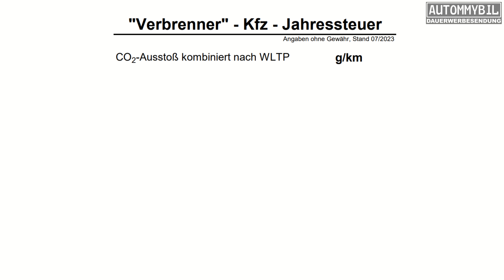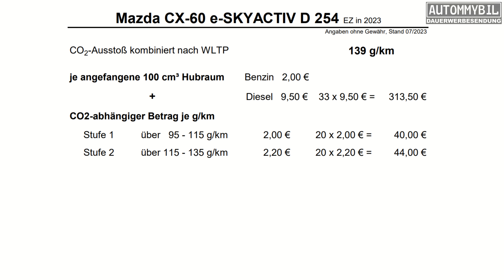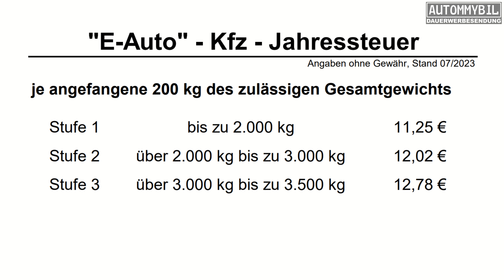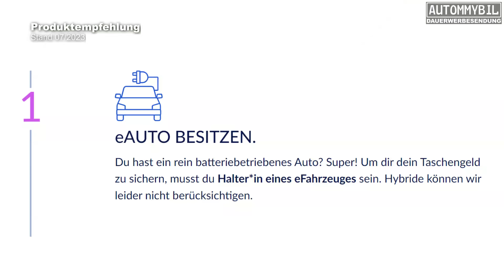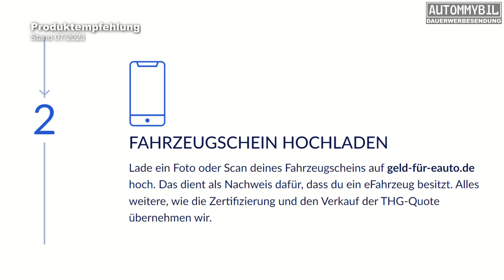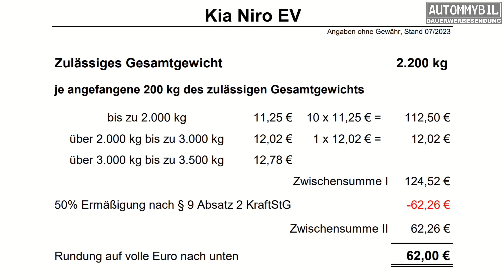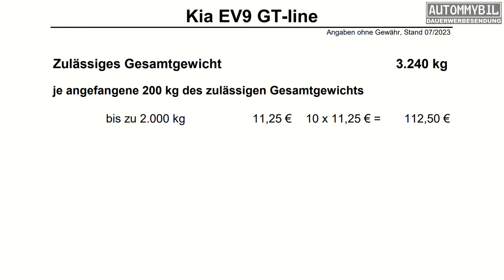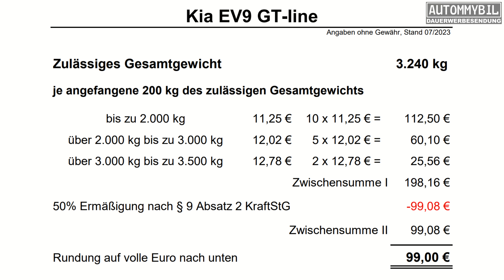Kfz-Steuer für E-Autos ab 2026 - Wie wird sie ermittelt? - Bericht Berechnung Geld Info Steuern THG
*Wenn Du dich über diesen Link registrierst, erhalte ich eine kleine Provision. Für Dich entstehen dabei keine Mehrkosten.
In diesem Video geht es um die Kfz-Steuer bei E-Autos. Derzeit sind E-Autos zwar bis Ende 2030 befreit, aber wie die Kfz-Steuer nach Wegfall der Steuerfreiheit berechnet wird und was da geldmäßig so auf Euch zukommt, das erklär ich Euch in diesem Video.

Wer für das 12-Minütchen-Video Sprungmarken braucht, bittschön:

00:00 Einleitung
01:50 Kfz-Steuer für Verbrenner und teilelektrifizierte Antriebe
04:00 Kfz-Steuer für E-Autos, Steuerbefreiung, Was steht im Gesetz
08:49 Beispiele

Test Bericht Meinung Review Fahrbericht Kaufberatung POV VLOG BLOG deutsch Reportage Doku Vergleich Ladeverluste Alltag Zahlen Daten Fakten Infos Autobahn Roadtrip deutsch Preis Kosten Berechnung Kfz-Steuer Real - Verbrauch Pro Contra AWD Allrad MJ MY 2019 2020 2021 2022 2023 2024 Facelift Picanto Rio Stonic e-Soul Niro e-Niro Ceed Ceed GT Ceed SW ProCeed XCeed Sportage Sorento Stinger GT Niro EV Diesel PHEV BEV EV HEV plugin plug in hybrid SUV CUV Crossover IONIQ5 Sprit Preise Kosten Pendeln Arbeit Stadt Freizeit Einkaufen Urlaub Langstrecke Edition 7 Vision Spirit Platinum Staatliche Förderung Prämie Umwelt Elektro Elektromobilität Winter Elektroauto E-Auto EV1 EV2 EV3 EV4 EV5 EV6 EV7 EV8 EV9 Kia EV6 GT Top Speed Sound Vmax Ionity Laden EV Ladesäule Wallbox Autobahn WLTP NEFZ Reichweite Ladeleistung AC DC 800V V2D Vehicle-to-Device Consumption Ladeverluste Tesla Supercharger Kosten Genesis GV60 steuerfrei Steuerpflicht Erklärung Hilfe Info THG-Quote THG-Prämie